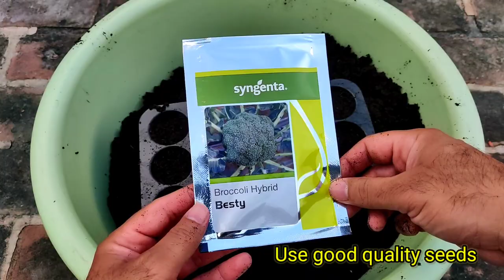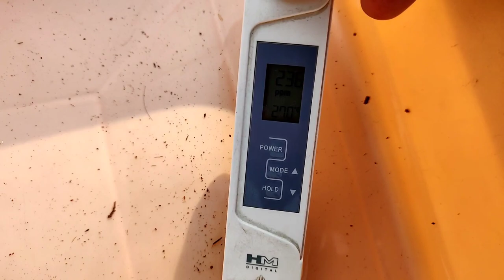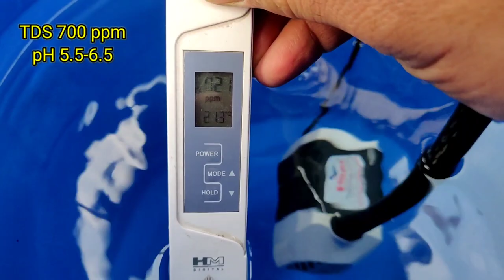Grow Hydroponic Broccoli in NFT- Seed to Harvest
How to grow Broccoli-Hydroponic Broccoli in NFT. Step by Step guide on growing Hydroponic Broccoli using Hydroponic Nutrient solution for broccoli. NFT system is used here to grow it and other information like Hydroponic Broccoli EC, Hydroponic Broccoli Grow time (number of days)  is mentioned in the video.